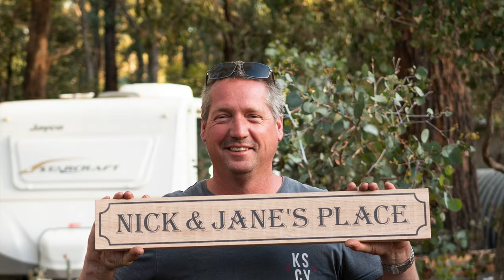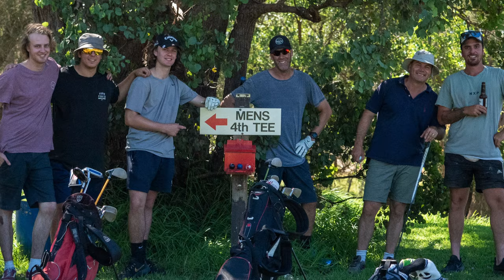Glenmaggie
A bit of a change-up from the usual Echuca formula, but this week, the group is headed to Glenmaggie. This time with a drone by our side.

Music Included:
Untouched - The Veronicas